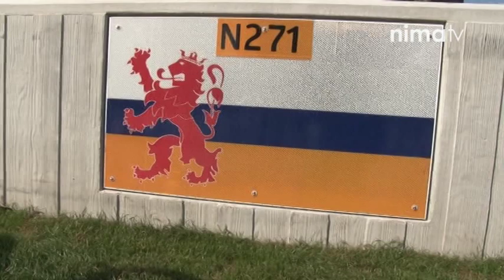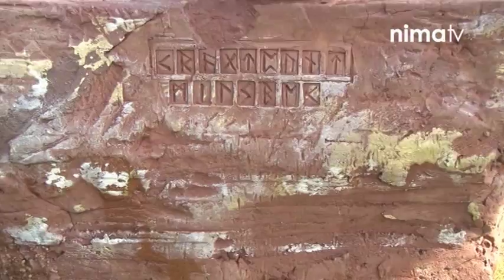Opening Rotonde N271 Milsbeek - Stondhands